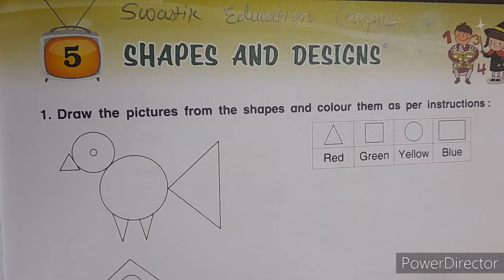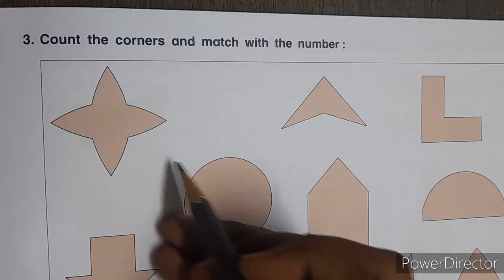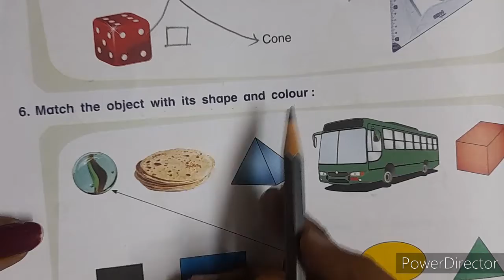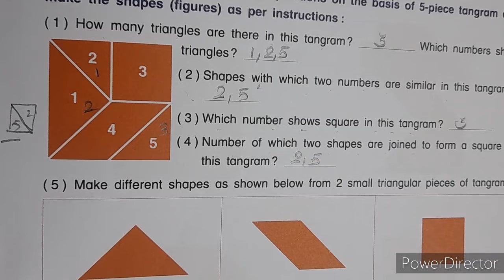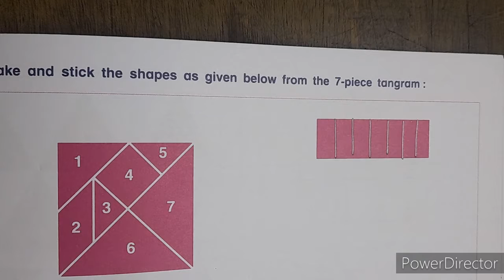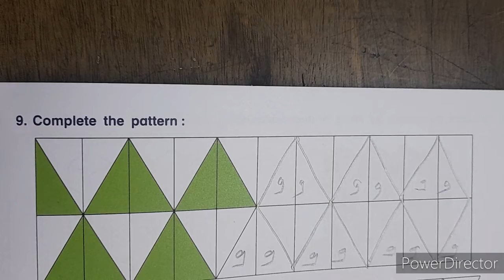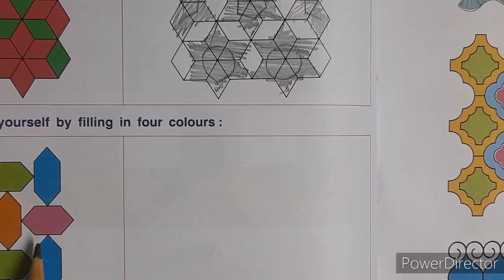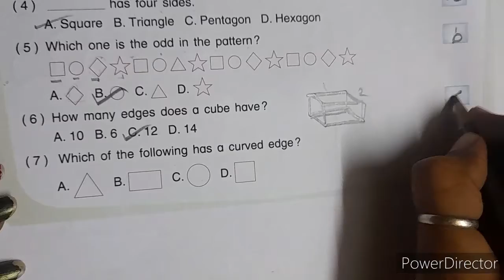ENG MED | 2021-22 | STD 3 | MATHS | CH 5 WB | SWASTIK NAVA NARODA